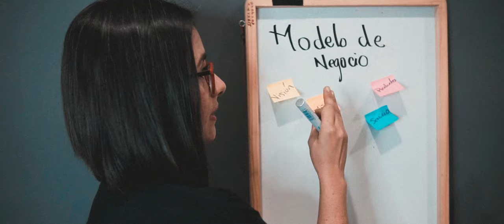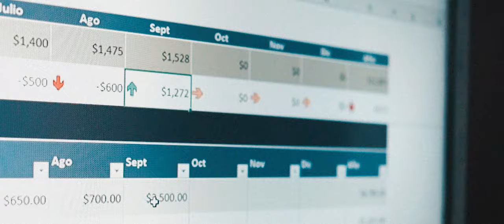PH Asesoría Empresarial y Educativa Soluciones integrales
Asesoría Empresarial & Educativa

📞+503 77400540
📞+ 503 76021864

La experiencia de más 10 años respaldan el crecimiento y la mejora continúa de cada microempresa y empresa; proyectos ejecutados con los procesos idóneos para logar objetivos, PH y su preparación a nivel de acreditaciones nacional e internacional están dispuestos a contribuir con sus metas.